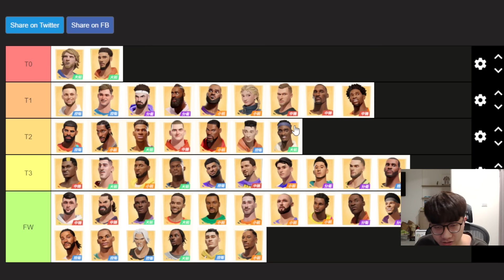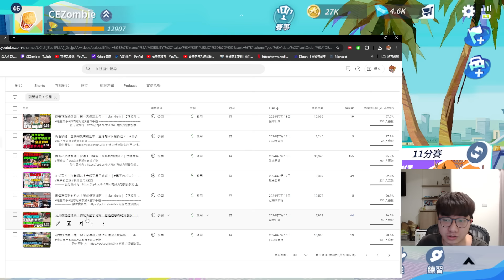角色排行榜有爭議？海水退了！就會知道誰沒有穿褲子！｜Dunk City Dynasty｜【花枝丸-全明星街球派對】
小７恩ＹＴ連結：
追蹤《全明星街球派對》官方社群陣地取得最新資訊！